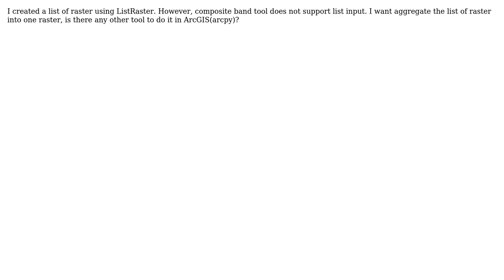GIS: How to aggregate a list of raster in Composite Bands arcgis?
With thanks & praise to God, and with thanks to the many people who have made this project possible! | Content (except music & images) licensed under CC BY-SA | Music | Images & others | With thanks to user Yuyun He user PolyGeo user geobug and the Stack Exchange Network Trademarks are property of their respective owners. You are responsible for your own actions.